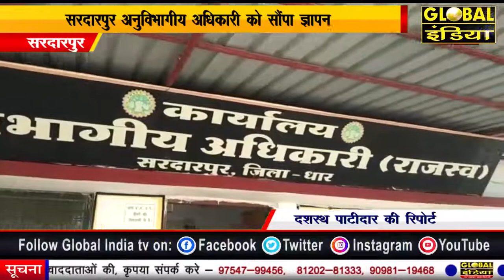सरदारपुर अनुविभागीय अधिकारी को सौपा ज्ञापन